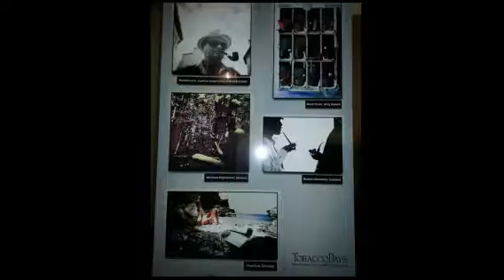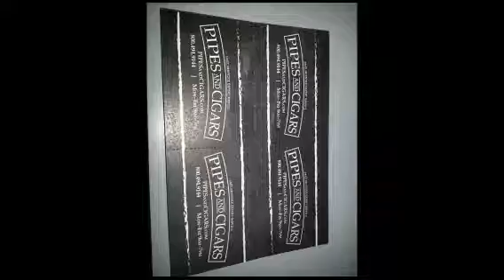Business cards from 2014 Chicago pipe show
Some of our friends business cards presented by the1simplex1 ;)